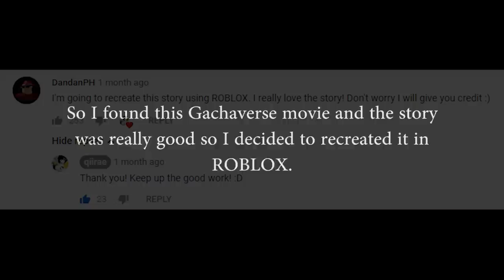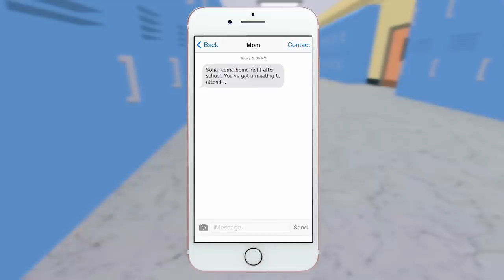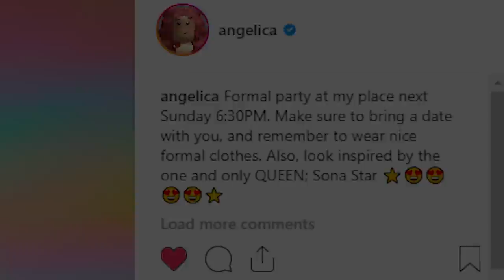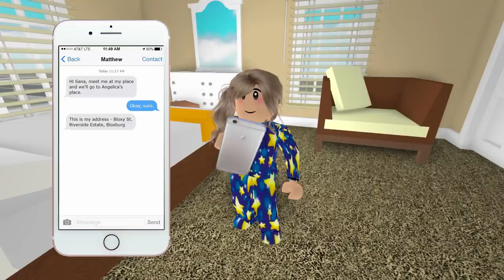ROBLOX MOVIE - Celebrity in Disguise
Reacting Videos:
It is okay to to react on this video, just don't react on the full video.